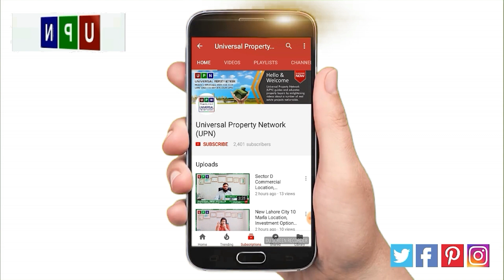Market at Its Lowest in Bahria Town Karachi | is it Ok to Invest in Bahria Town | UPN – 1, 26, 2020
The property market in Bahria Town Karachi is at its lowest prices. There are many reasons behind it but on top, the imposition of 35% additional development charges has lower down the rates of different appealing properties. We are receiving many queries from our regular customers that are it ok to invest in Bahria Town right now?

Definitely it is an important question; you must have in your mind. So, with this latest video, we Universal Property Network will try our best to answer all your queries about making an investment in Bahria Town Karachi.

No doubt, these days, the prices of the property are at the lowest rates in Bahria Town Karachi. Many people are considering not investing in society. But if we look around, most of the appealing properties are now available at the most reasonable prices.

 This is the benefit to make on-time and the right investment in the desired property in Bahria Town Karachi. It is expected that soon all the issues will be solved down and the prices of property will increase again. So, those investors who have willing power to hold or buy new properties will definitely earn the best returns with their investments!